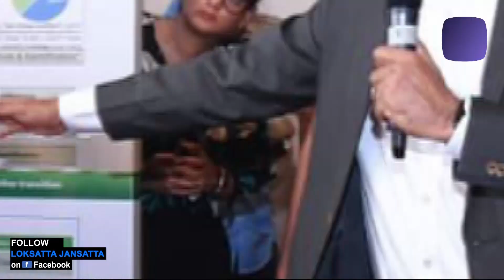શેરડીના રસમાંથી બનેલા ઈથેનોલથી ચાલતી કાર લોન્ચ થઈ, શું છે તેની ખાસિયત?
કેન્દ્રીય રોડ ટ્રાન્સપોર્ટ અને હાઇવેમંત્રી નીતિન ગડકરીએ આજે ટોયોટા ઇનોવા હાઇક્રોસનું અનાવરણ કર્યું, જે 100% ઈથેનોલ ઈંધણ પર ચાલે છે. આ કાર વિશ્વના પ્રથમ ઇલેક્ટ્રિફાઇડ ફ્લેક્સ ફ્યૂઅલ વ્હીકલનો પ્રોટોટાઇપ હશે. એને BS6 સ્ટેજ-2નાં ધોરણો અનુસાર વિકસાવવામાં આવ્યું છે.

હાઇબ્રિડ સિસ્ટમને કારણે આ કાર ફ્લેક્સ ફ્યૂઅલથી 40% વીજળી પેદા કરી શકે છે. ગડકરીએ કહ્યું હતું, 'ઇથેનોલની કિંમત 60 રૂપિયા પ્રતિ લિટર છે અને આ કાર 15થી 20 kmplની માઇલેજ આપી શકે છે. આ પેટ્રોલની તુલનામાં સસ્તું છે, જે હાલમાં લગભગ રૂ. 120 પ્રતિ લિટર છે.